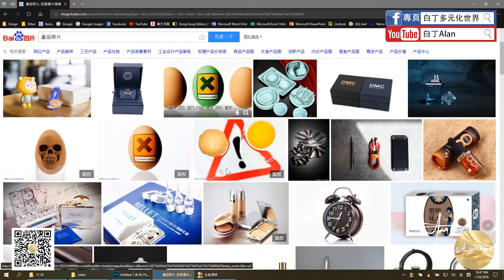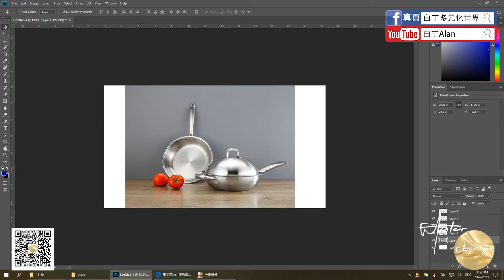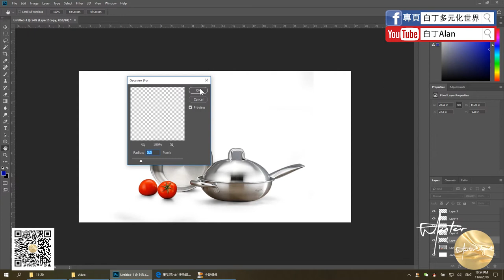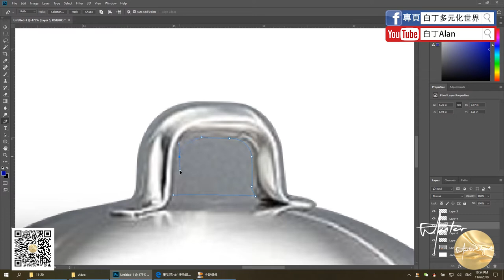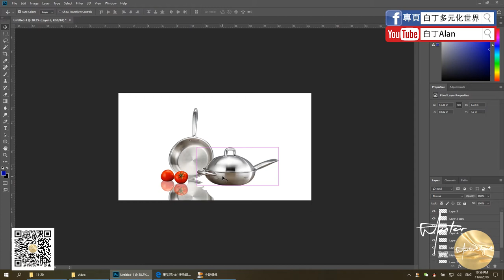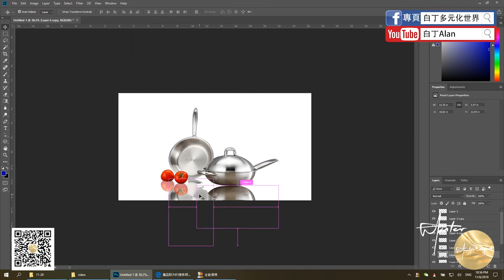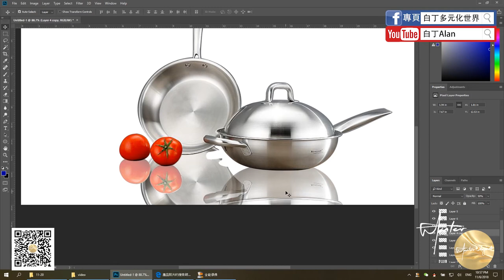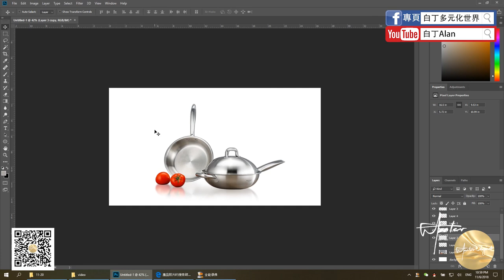Adobe Photoshop 11 產品去底2